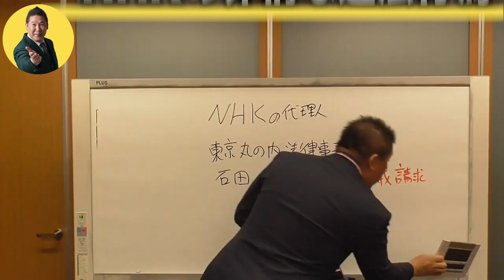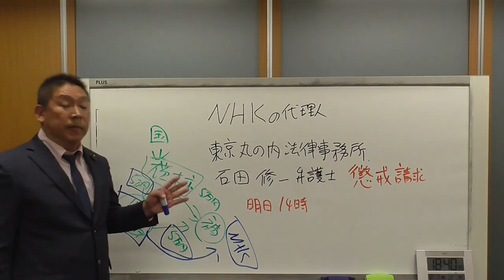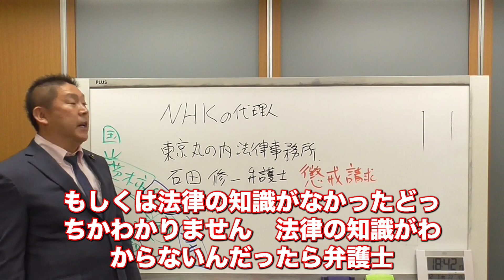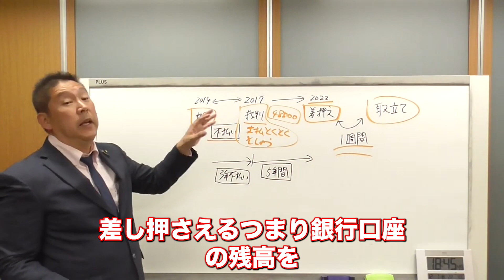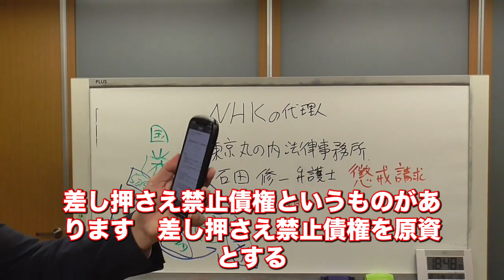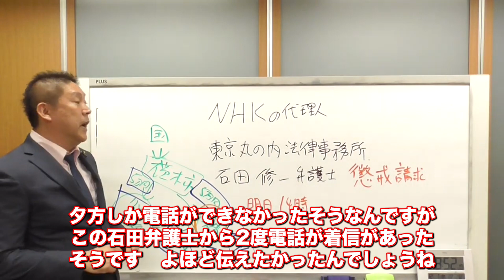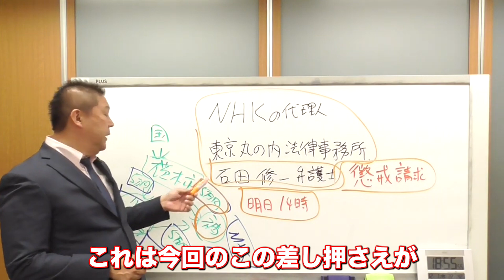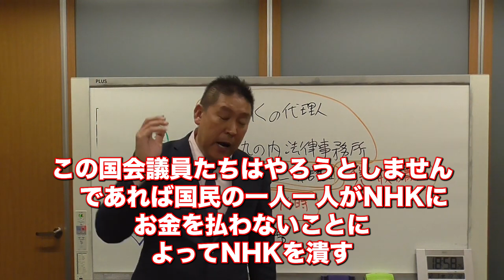NHKはリアルウシジマくんか？！生活困窮者のなけなしの給付金までもむしり取ろうとするありえないNHKの非常な行為！職員給与1600万円、NHK資産8000億円、これでもまだ足りないと言うのか？！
NHKはリアルウシジマくんか？！生活困窮者のなけなしの給付金までも
むしり取ろうとするありえないNHKの非常な行為！職員給与1600万円、NHK資産8000億円、
これでもまだ足りないと言うのか？！

NHKが違法行為を認めて差し押さえを取下げ　ＮＨＫの代理人である石田修一弁護士に対して懲戒請求します。

【ＮＨＫ党コールセンター】 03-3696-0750【代表】正午12時から午後９時まで毎日営業しています。

参考動画
青山議員ら韓国に利用された「軍艦島ドキュメント」の件でNHK会長を追い詰める！

参考動画
【ぼくらの国会・第117回】ニュースの尻尾「韓国が世界にばらまく『軍艦島の嘘』はNHKから始まった？」

参考動画
NHK受信料、現行の体制はもう無理！？ 岡野タケシ弁護士【アトム法律事務所】